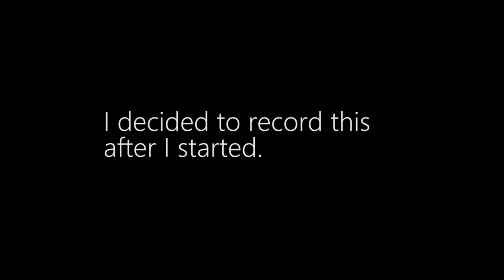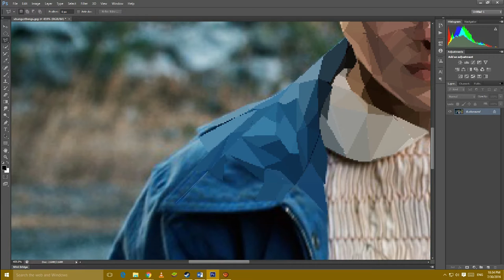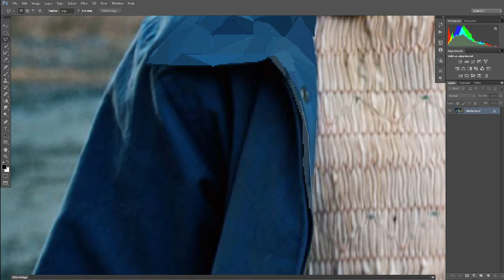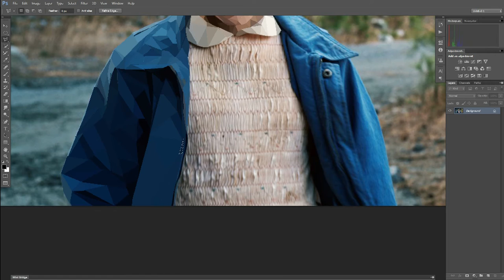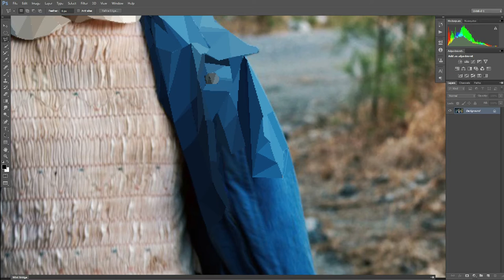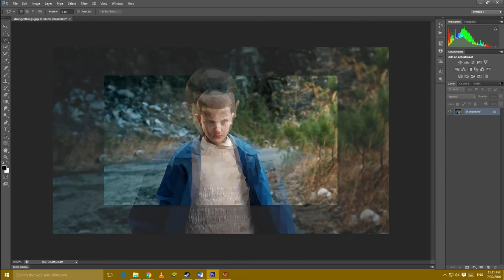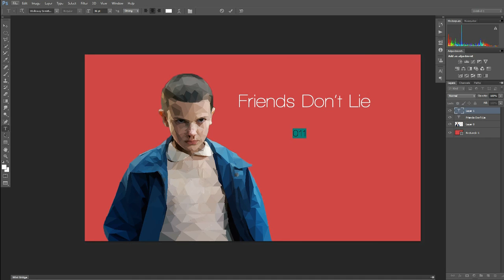Speed Photoshop(art) #01 - Stranger Things - Eleven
During my quest to get a retweet from all the lead actors in Strangerthings I found myself creating a polyart picture of Eleven. So I started recoring it. I wil eventually creat a polyart picture of Dustin, Lucus, Mike and Will then one with all five. I might also make one of Jonothan and Nancy.

The musc was by daPlaque and DOCTOR VOX respectively.